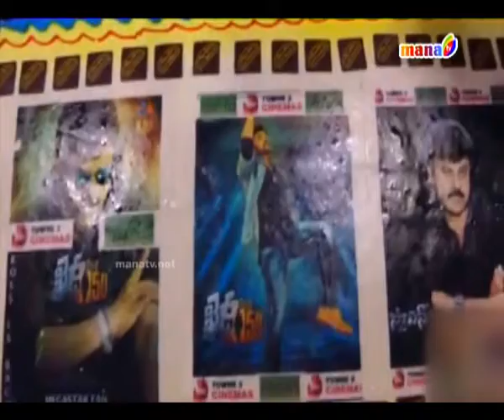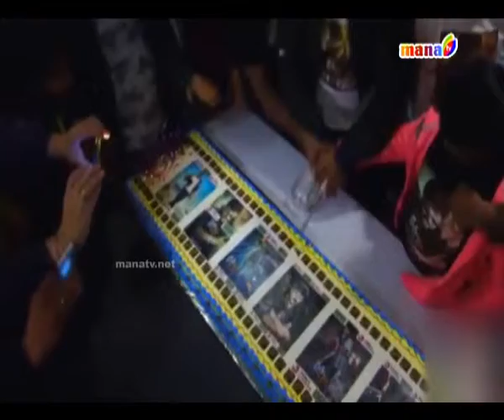Khaidi 150| Mana TV